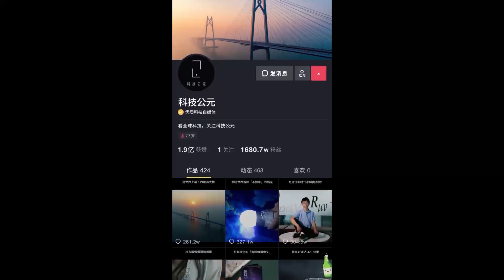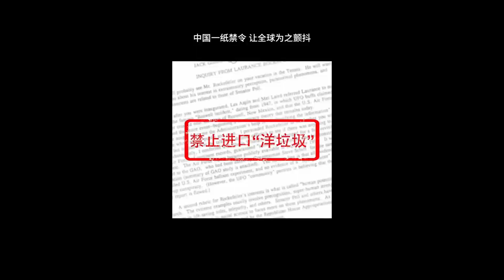【超人老师】酒精进入人体24小时，身体会发生什么变化？健康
腦洞大開，更新科技新奇創意 ，傳播科學知識更傳播科學精神。

大家好，我是超人老师，我會用鏡頭記錄一些有趣、有意思、歡樂的短視頻分享給大家，您可以免費觀賞。